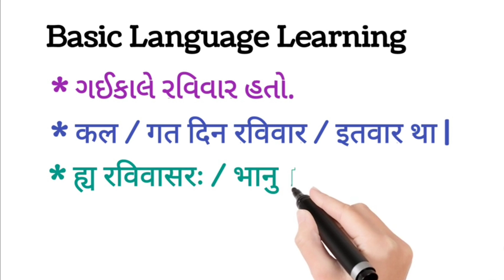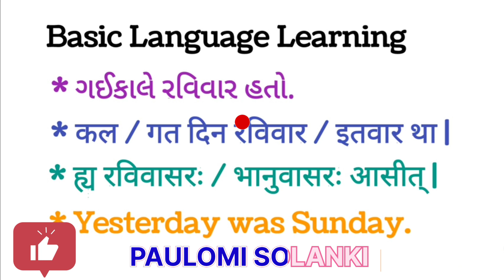Basic Language Learning 2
This small and easy video is useful to learn the frequently used sentences in four languages. Regular practice of the sentences enables you to develop basic language skills that is listening, speaking, reading & even writing. This video is indeed useful to become linguistically educated in the competitive world...